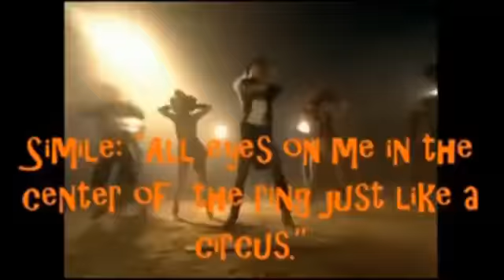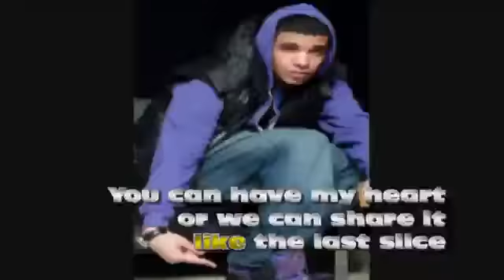Similes in Songs